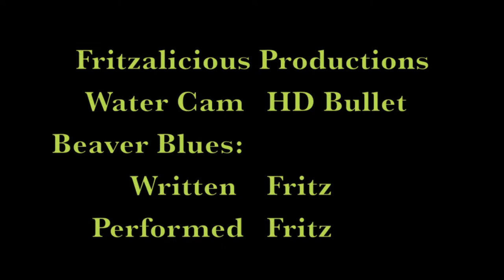Beaver Cam Blues